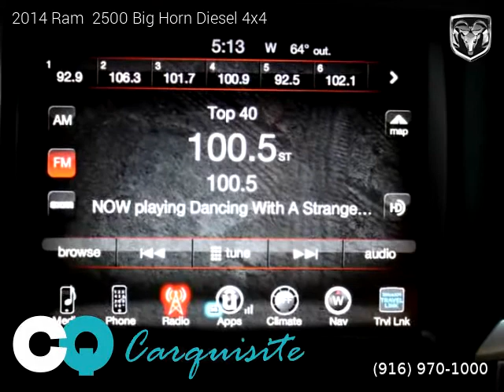2014 Ram 2500 - Carquisite LLC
Carquisite LLC
305 Riverside Avenue

2014 Ram  2500

2 owners, Clean title, Extended Warranty Available, 99,354 miles, Automatic, Bright White Clearcoat exterior, Diesel Gray/Black interior, Pickup, 4 Wheel Drive, 4 doors, 6 cylinders, Diesel.